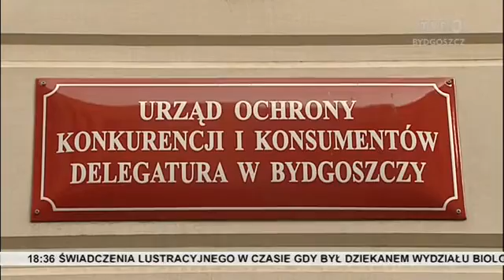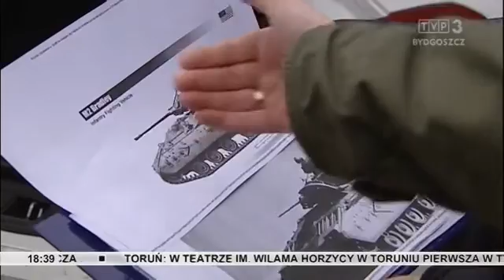Zbliżenia 11.03.2017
TEMATY DNIA: Marzenia do spełnienia? - wstępna umowa na realizację programu „Mieszkanie Plus” w Toruniu. Nieprzewidziany postój amerykańskiego konwoju wojskowego w Bydgoszczy – po kolizji osobowym autem pojazdy niemal całkowicie zablokowały skrzyżowanie. Ścieki w Jeziorze Pakoskim - to kolejna awaria w miejskiej przepompowni. Kobiety o swoich prawach - manifa na ulicach Torunia. „Taneczne miraże” na scenie Pałacu Młodzieży w Bydgoszczy.